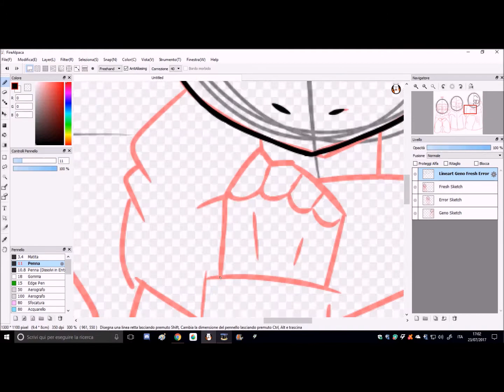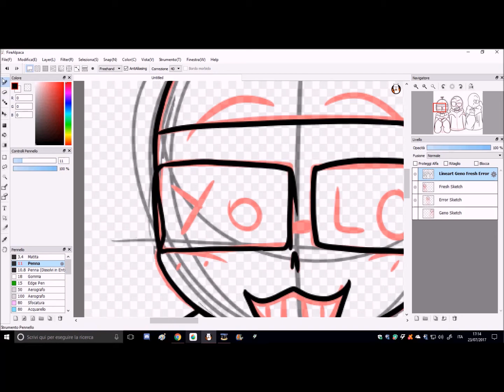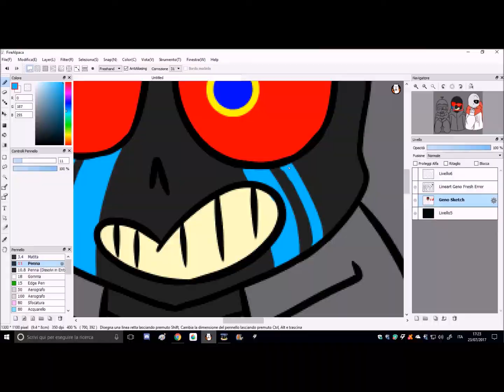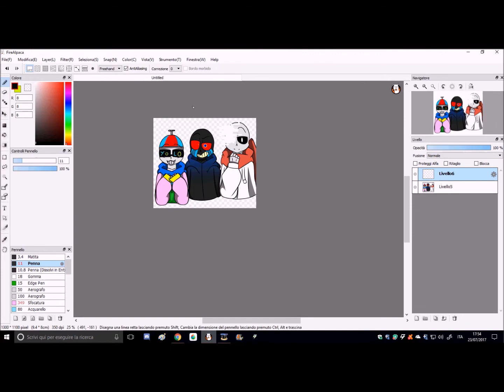(SPEEDPAINT) Sans AU